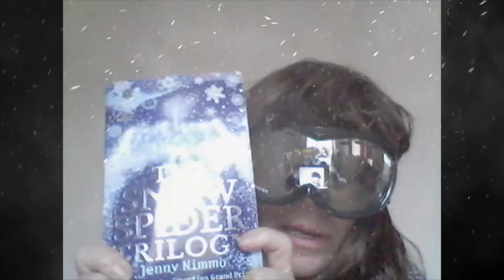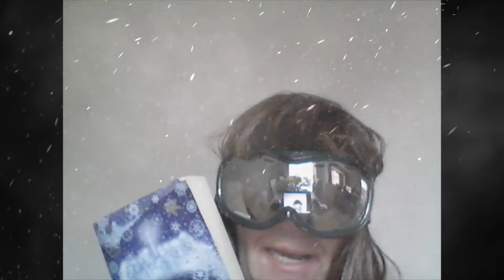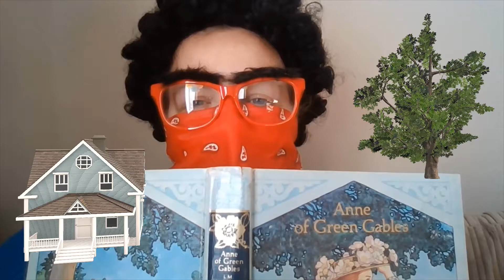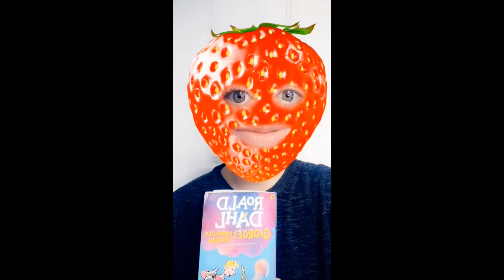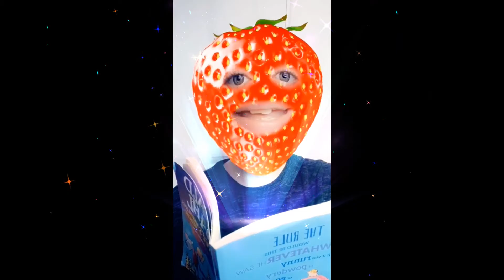The Masked Reader